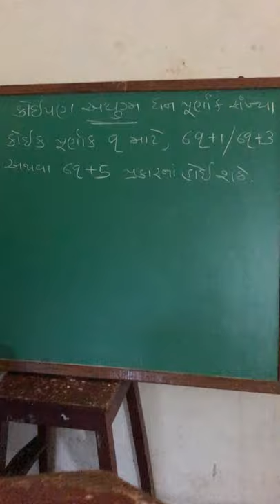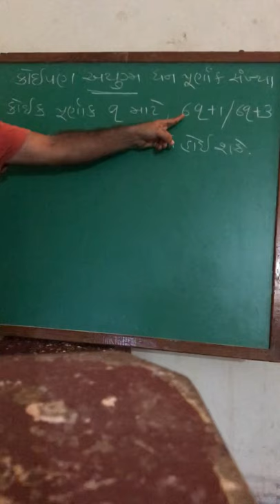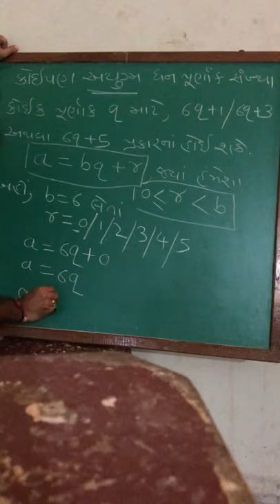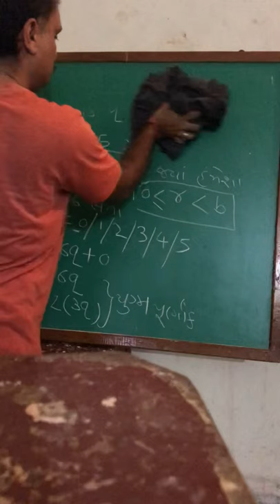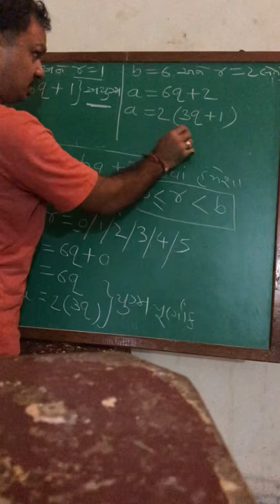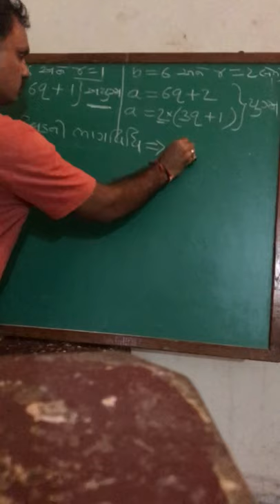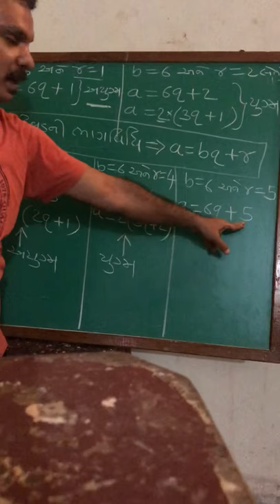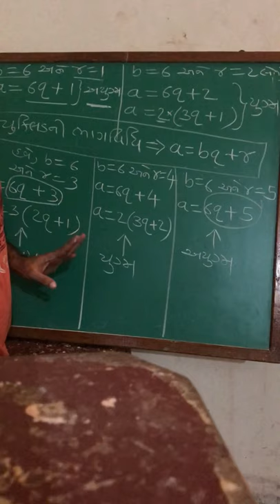28 July 2020